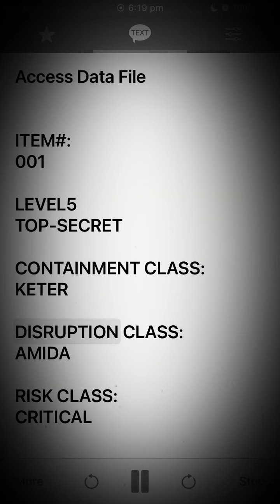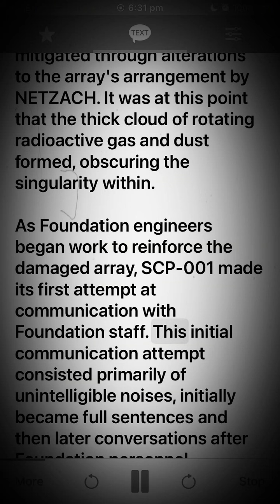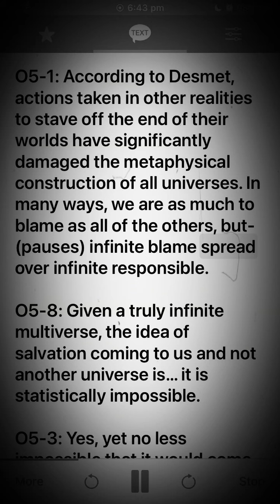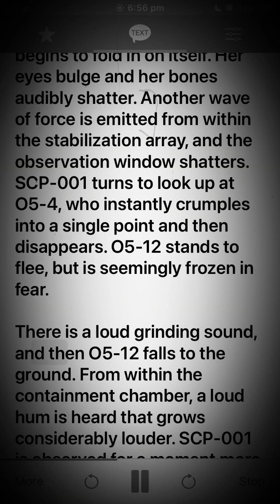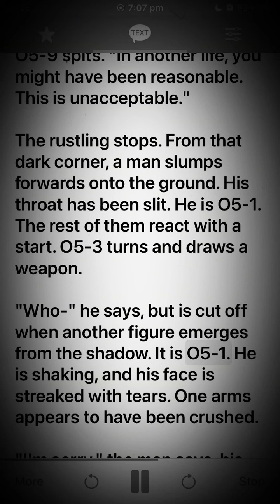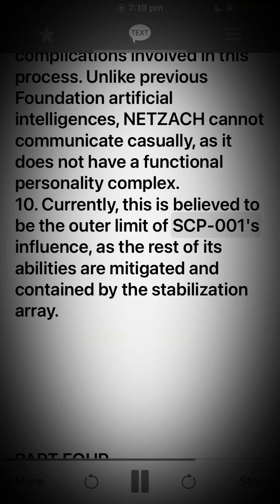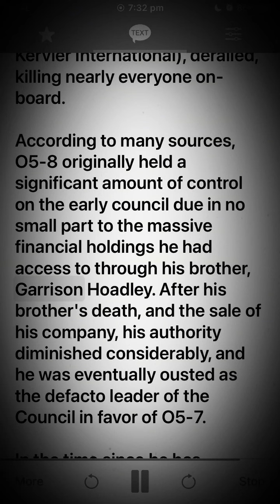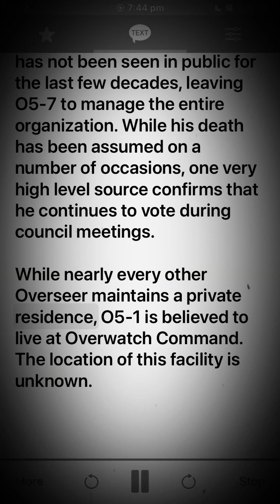CODE NAME: djkaktus/TwistedGears - Ouroboros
Part 3/4
Part 3: Atonement 0:00
Part 4: The Way It Ends 1:00:30